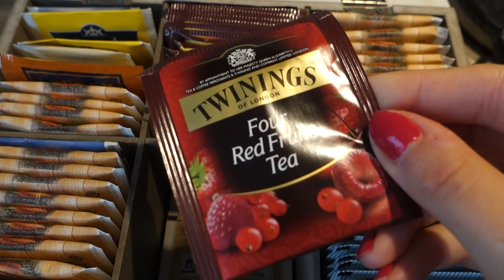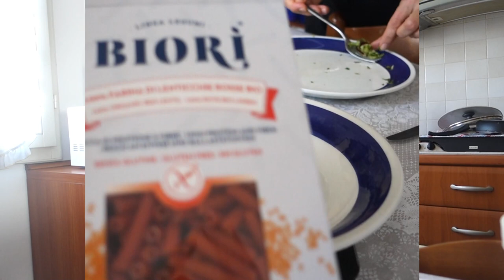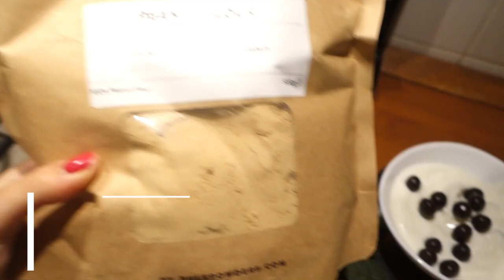Cosa Mangio in un Giorno || Vi parlo del mio PROGETTO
Grazie per aver visto il video ❤ Cosa Mangio in un Giorno || Vi parlo del mio PROGETTO